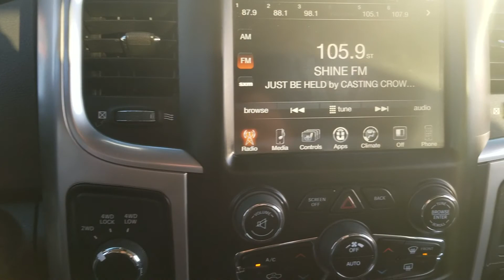2017 ram 2500 diesel